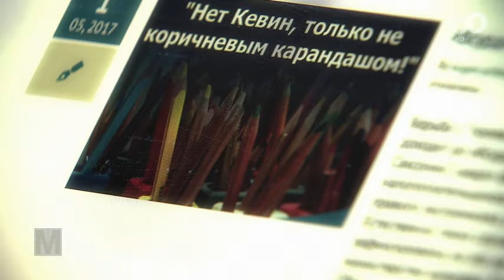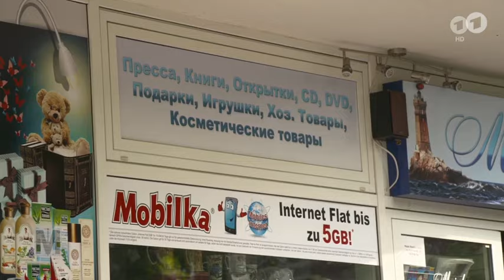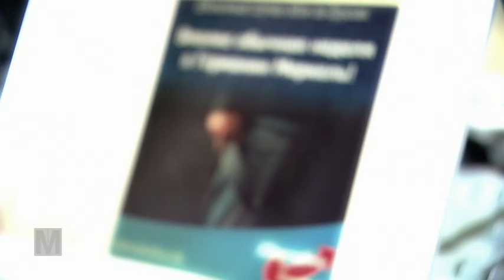Russlanddeutsche und die AfD: Die neue Lieblingspartei der Aussiedler? | Monitor | Das Erste | WDR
Die AfD hat die 4,2 Millionen Ausgewanderten aus der ehem. Sowjetunion entdeckt, die mittlerweile hierzulande leben. Ein riesiges Wählerpotential. Das Bündnis der „Russlanddeutschen in der AfD“ ruft im Netz zur „Liebe zum deutschen Vaterland“ auf, mit einer Werbung, die größtenteils auf Russisch verfasst ist. Mittlerweile gibt es russischstämmige Abgeordnete in der AfD mit erstaunlichen Wahlerfolgen. Was treibt die Einwanderer zu einer Partei, die Migranten als Bedrohung sieht? Eine Spurensuche.